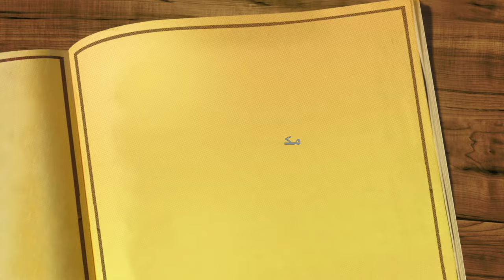ملخص رواية "هذا الجانب من الجنة" للكاتب الأمريكي سكوت فيتزجيرالد